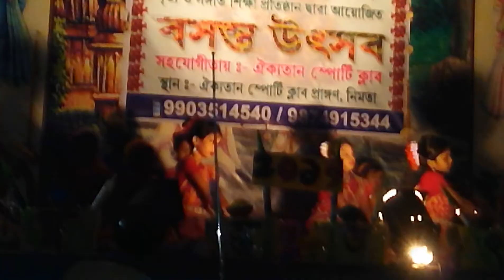SB DOLL UTSAV কালো জলে কুচলা তলে 21/03/2019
SB